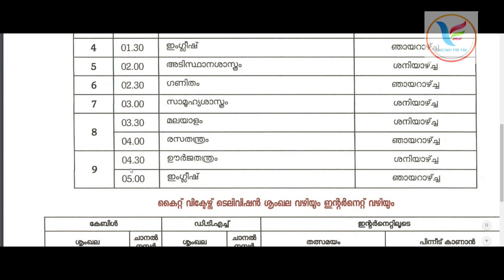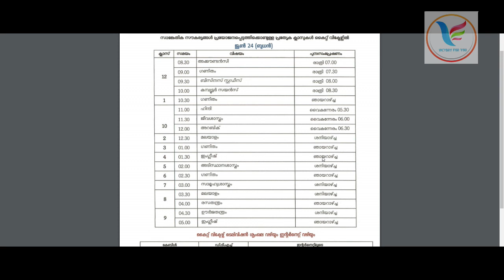VICTERS CHANNEL ONLINE CLASS JUNE 24 WEDNESDAY TIME TABLE | FIRST BELL|ജൂണ്‍ 24 ബുധന്‍ ടൈം ടേബിള്‍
VICTERS CHANNEL ONLINE CLASS JUNE 24 WEDNESDAY TIME TABLE | FIRST BELL|ജൂണ്‍ 24 ബുധന്‍ ടൈം ടേബിള്‍ , JUNE 24 WEDNESDAY TIME TABLE , TODAY FIRSTBELL TIME TABLE , KITE VICTERS TIME TABLE , WEDNESDAY TIME TABLE ,